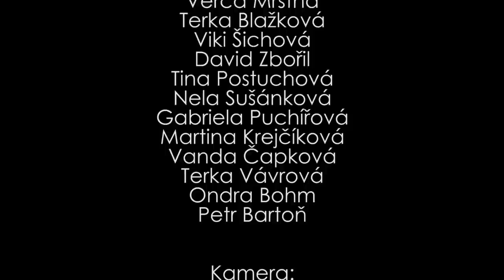Letní Ambroziáda 2017 Hradec Králové - film "Omlouvám se" (2. turnus)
Film, který vznikl na Letní Ambroziádě  2017 v Hradci Králové pod vedením Ivana Crnace a Patrika Leška.